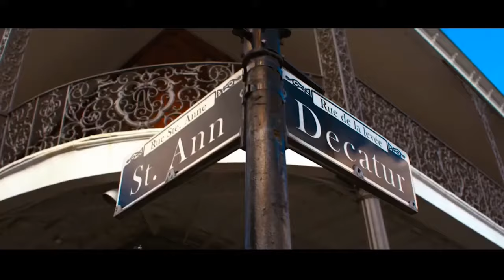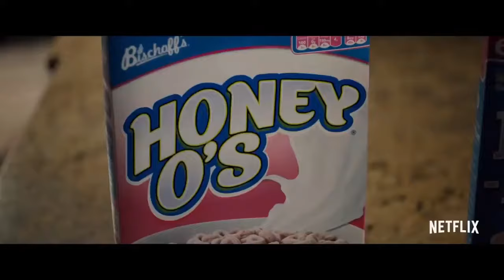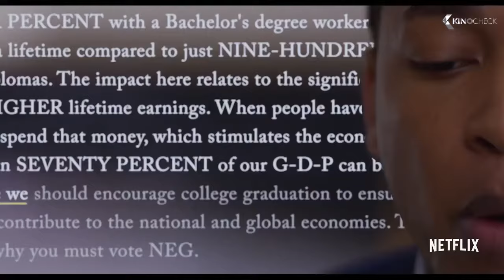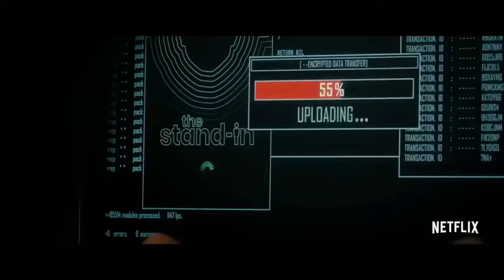Top 10 Netflix High School Teen Movies Hindi Dubbed (Part 1)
Here Top 10 Netflix High School Teen Movies Hindi Dubbed (Part 1) Netflix Top 10 Teen High School Movies | Top 10 High School Romance Movies | Netflix Teen Movies  that are guaranteed to inspire heated discussion in your friend ...

Netflix Teen Movies Hindi | Top 10 High School Romance Movies | Netflix Teen Movies 2020

GEAR USED
Boya Microphone

BACKGROUND MUSIC
? Cockpot

? Video Chapter Description
   00:20- Chapter 1 Starting
   01:30- Chapter 2  Movies Details
   09:35- Chapter 3 Video Ending OR End Screen

? So this video i will be sharing my thoughts about Top 10 Netflix High School Teen Movies Hindi Dubbed (Part 1) Netflix Teen Movies Hindi | Watch on Netflix |  Hindi, Tamil, Telugu  if you have any Question Leave a comment's.

? For Latest Update's